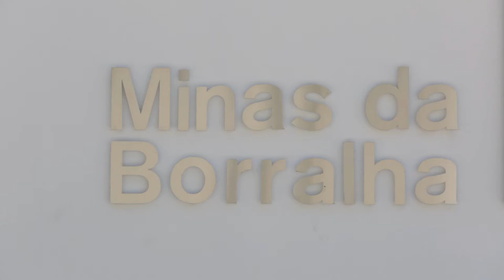1 Minuto com: Alberto López Vega - Investigador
1 Minuto com: Alberto López Vega - Minas da Borralha